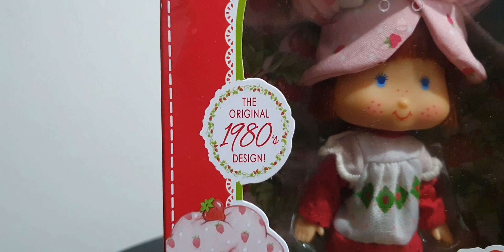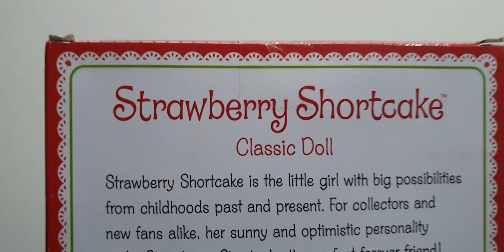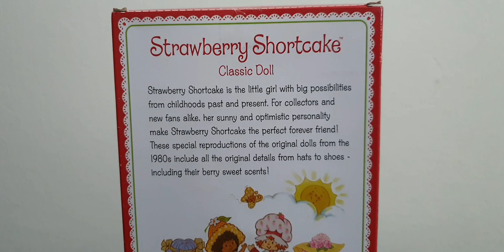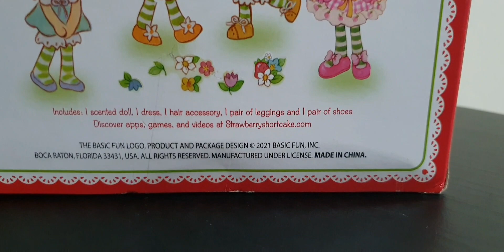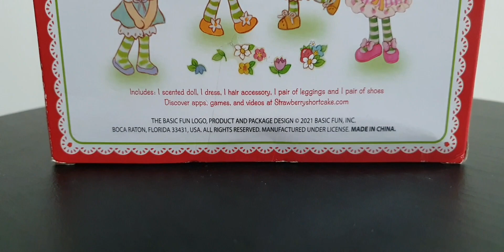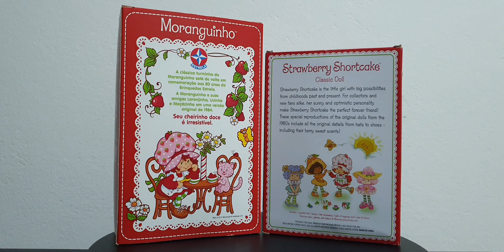STRAWBERRY SHORTCAKE!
Apresentação da boneca Strawberry Shortcake, a Moranguinho, versão importada, relançamento pela Basic Fun de um grande sucesso dos anos 80.

Canal parceiro: Fã-Clube Batbase!